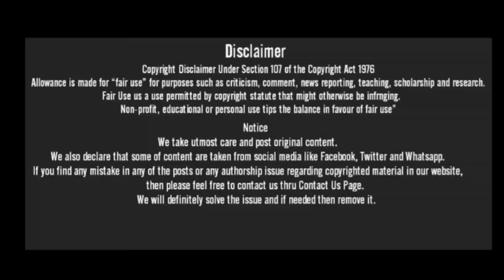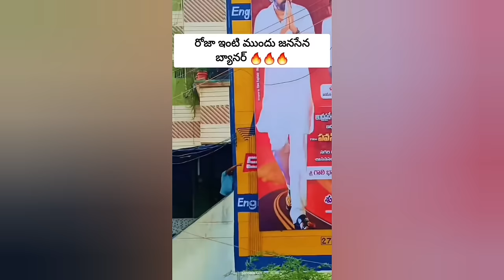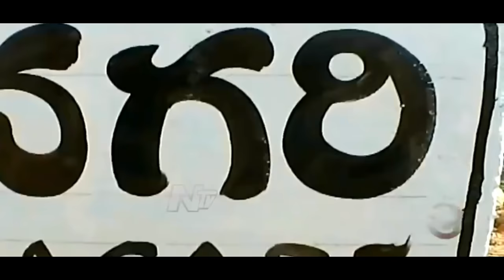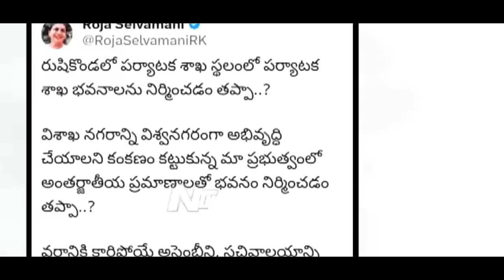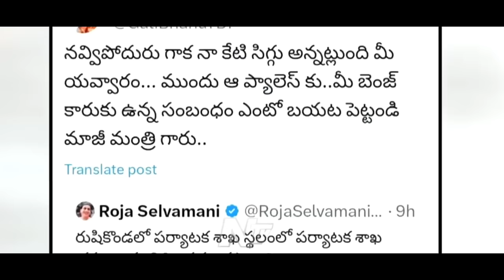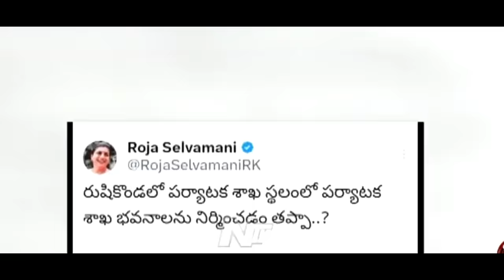జబర్దస్త్ కామెడీ🤣|roja new troll |CBN&PK trending troll|Jagan troll|Pk&CBN today news trending troll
9@Polity-news @tv5news @NewTrendingTroller Copyright Declaimer :
1,012,237 views • Premiered 11 hours ago •
Copyright Declaimer :
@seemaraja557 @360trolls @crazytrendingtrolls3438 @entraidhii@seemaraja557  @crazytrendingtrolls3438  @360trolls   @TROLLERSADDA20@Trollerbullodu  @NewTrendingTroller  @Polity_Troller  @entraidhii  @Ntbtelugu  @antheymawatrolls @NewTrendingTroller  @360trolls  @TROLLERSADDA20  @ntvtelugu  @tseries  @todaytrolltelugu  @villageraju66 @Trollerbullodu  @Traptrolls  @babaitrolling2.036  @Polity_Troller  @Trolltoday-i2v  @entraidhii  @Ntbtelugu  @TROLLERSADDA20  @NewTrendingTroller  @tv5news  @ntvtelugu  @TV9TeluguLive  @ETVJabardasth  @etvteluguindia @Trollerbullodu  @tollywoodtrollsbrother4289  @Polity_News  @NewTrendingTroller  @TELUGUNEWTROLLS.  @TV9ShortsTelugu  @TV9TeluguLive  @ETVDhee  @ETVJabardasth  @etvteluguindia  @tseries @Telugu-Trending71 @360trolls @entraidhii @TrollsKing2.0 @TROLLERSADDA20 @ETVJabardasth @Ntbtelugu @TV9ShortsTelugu